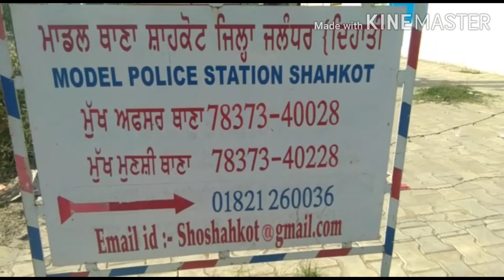ਸ਼ਾਹਕੌਟ ਨਿਊਜ, ਨਕੌਦਰ ਦਰਪਨ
ਨਕੌਦਰ ਦਰਪਨ ਨਿਊਜ